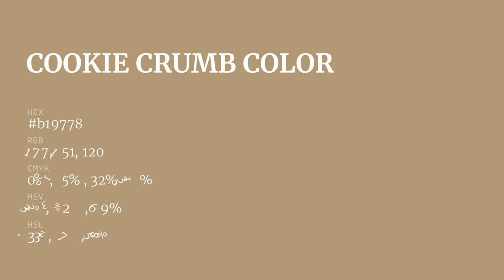Cookie Crumb color b19778 hex color - Brown color - Cool color b19778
What color is Cookie Crumb ? b19778 hex color - Brown color - Cool color b19778

Hex b19778 Color Code is also known as Cookie Crumb color.